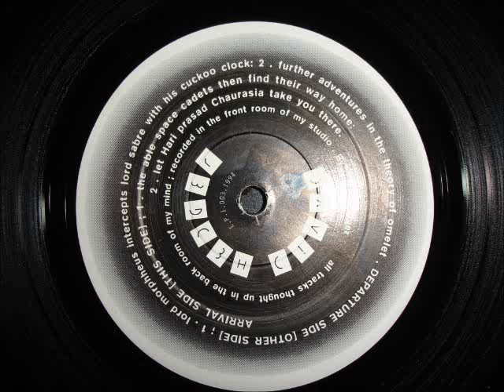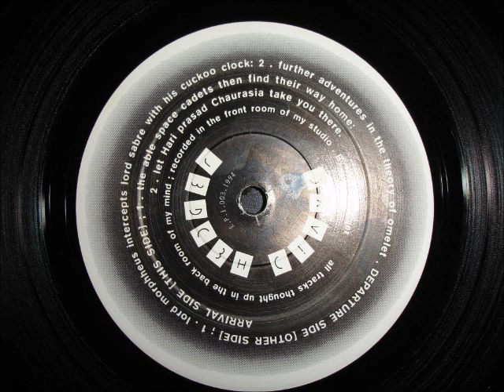David Hedger - let Hari prasad Chaurasi take you there